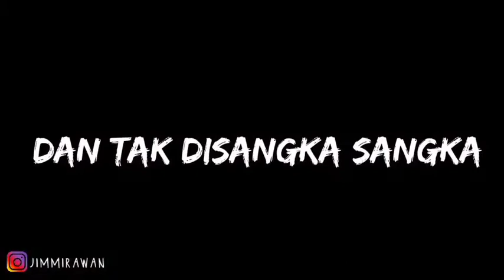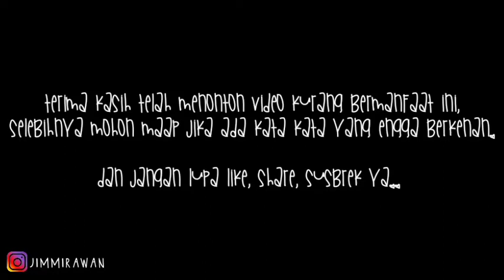Custom winshild hand made low budget | visor touring dari akrilik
Bahan :
- Akrilik tebal 2mm 60x50 cm
- Setrikaan
- Pisau cutter / gerinda

Harga akrilik
Ukuran 60 x 50 cm = 70.000 bening
Kalo yang smoke atau hitam transaparan belinya harus segebleg atau selembar tidak bisa di ecer.

Tokonya ada di sekitaran kota banjar, deket terminal dan pom bensin

Jika bermanfaat bisa di bagikan agar teman semua bisa membuat sendiri atau mengcustom sendiri visor / winshild untuk motornya,